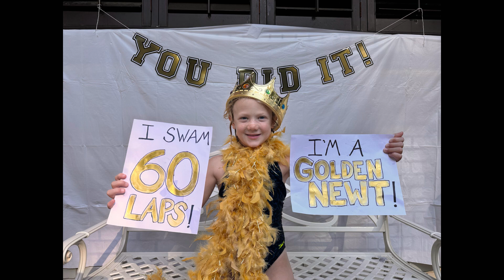Nottaway Newts 2024 Best Day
Nottaway Swim Club